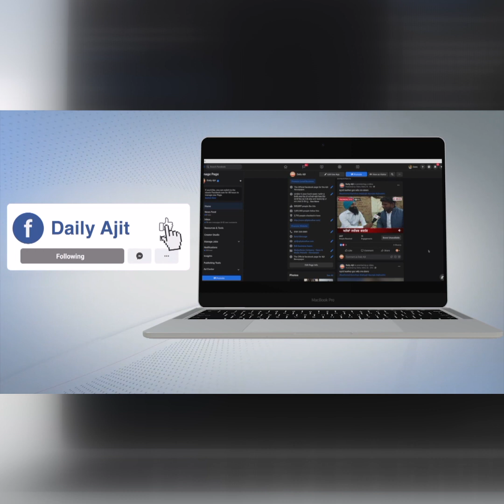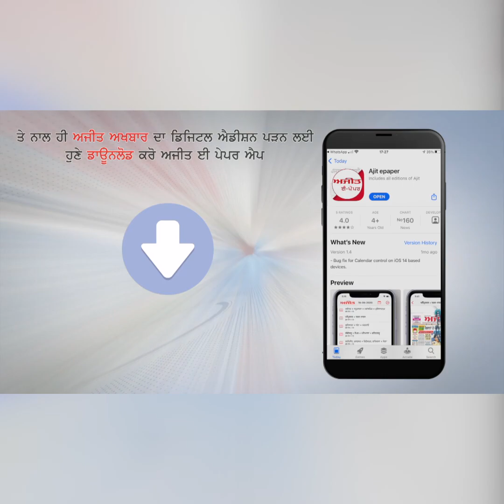ਸਿੱਧੂ ਨੇ ਜ਼ਬਰਦਸਤੀ ਚੰਨੀ ਤੋਂ ਮਰਵਾਈ ਤਾੜੀ,ਕਿਹਾ ਚੰਨੀ ਸਾਹਬ ! ਹੱਸੋ ਨਾ ਠੋਕੋ ਤਾਲੀ